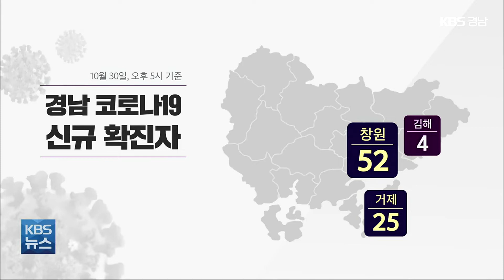경남 요양병원 집단감염 잇따라…“추가접종 서두를 것” / KBS 2021.10.30.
[앵커]

 이틀 만에 120여 명의 확진자가 나왔던 창원의 한 요양병원에서 오늘도 41명이 추가로 확진 판정을 받았습니다.

 거제의 한 요양병원에서도 20여 명의 확진자가 나왔는데요.

 방역당국은 지역사회로 전파 우려는 낮다고 보고 요양병원 등 감염 취약시설에 대한 추가 접종부터 서두를 계획입니다.

 [리포트]

 정신과 병동에서 11명, 요양병동에서 30명이 추가로 확진 판정을 받으면서 이 병원의 누적 확진자는 사흘 새 162명으로 늘었습니다.

 창원시는 이 병원을 다음 달 11일까지 동일집단 격리하기로 하고, 정확한 감염 경로를 조사하고 있습니다.

 또, 밀접 접촉률을 낮추기 위해 확진자 50여 명을 창원경상국립대병원 등 5곳으로, 음성환자 19명도 다른 병원으로 옮겼습니다.

[조현국/마산보건소장 : "(해당 요양병원의 추가) 확진자 조기 발견을 위해 무증상자와 접촉자 등에 대해 3일에 1회 추가적으로 검사를 실시하며 감염병 전담병원을 지정할 계획입니다."]

 거제에서도 한 요양병원에서 22명이 집단감염 되는 등 누적 확진자가 사흘 새 25명으로 늘었습니다.

 방역당국은 확진자가 나온 층을 동일 집단 격리 조치하고, 모든 환자와 종사자를 대상으로 사흘마다 진단검사를 할 계획입니다.

 창원과 거제 두 요양병원을 포함해 경남의 오늘 신규 확진자는 창원 52명, 거제 25명, 김해 4명, 사천 3명 등 모두 86명입니다.

 경상남도 방역당국은  두 요양병원 환자 관리의 특성상  지역 사회로 전파 우려는  낮은 것으로 보고   백신 추가 접종을 서두를 계획입니다.

 촬영기자:조형수/영상편집:안진영/그래픽:박재희